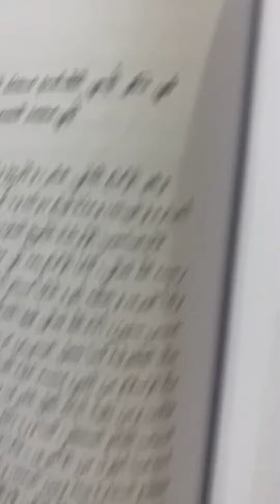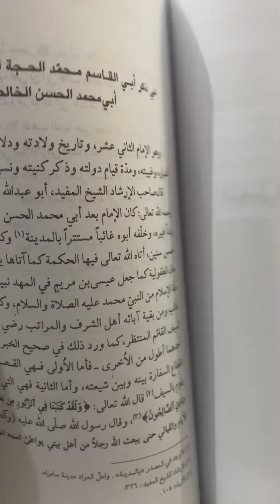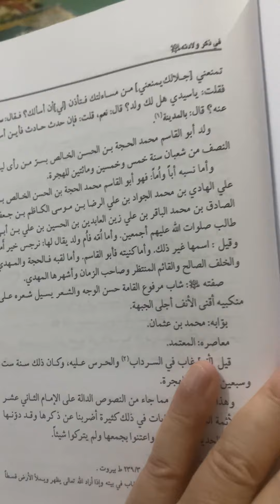الكتاب الثالث من كتب السنة القائلين بولادة الامام المهدي عليه السلام